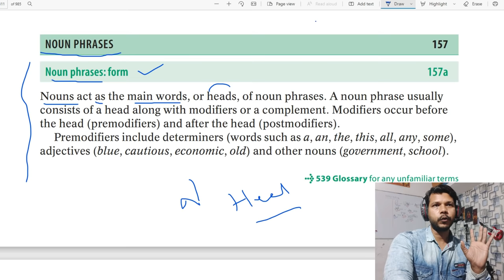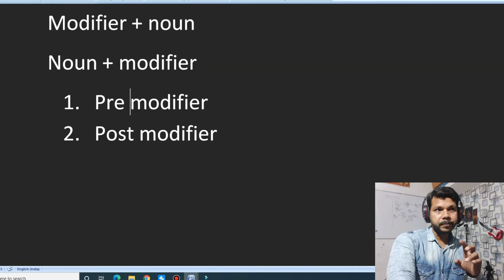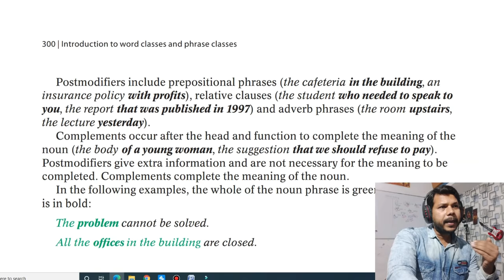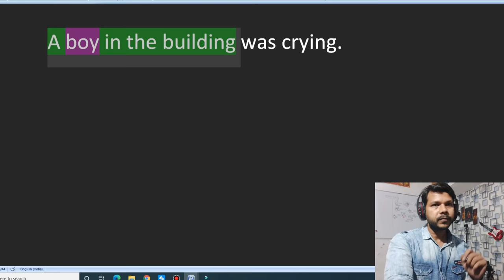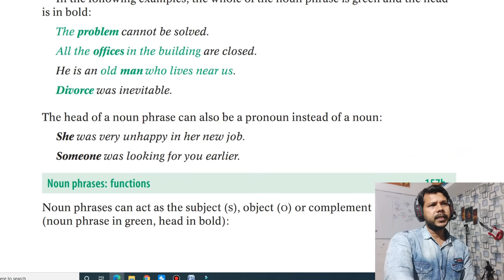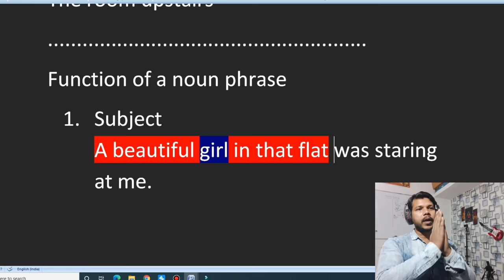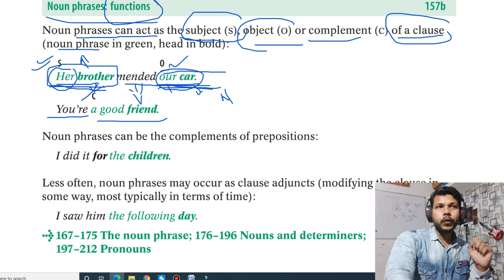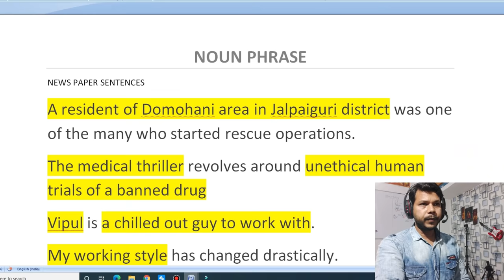NOUN PHRASE || PERFECT EXPLANATION